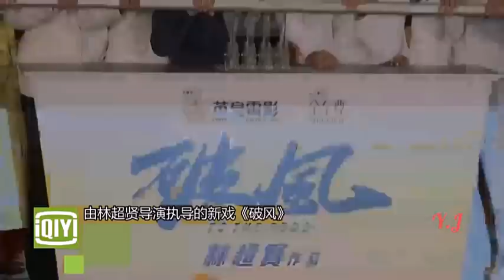150803 破風(To the Fore) Press con. with Choi Siwon in Hong Kong